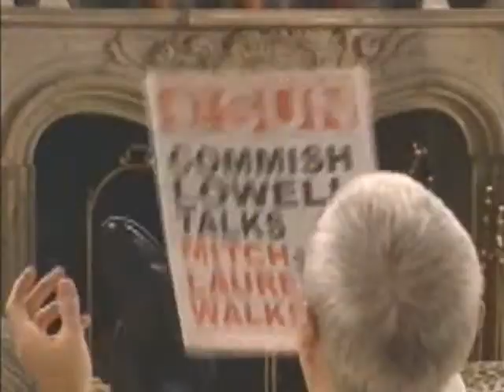Mitch Scenes One Life To Live January 11, 2010.wmv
Mitch-Roscoe Born